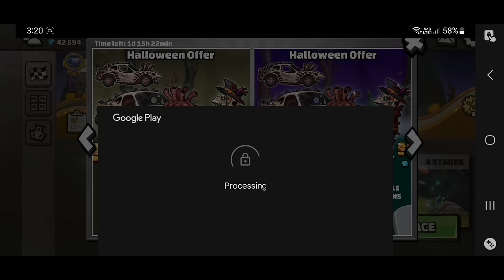Hill Climb Racing 2 - 🤩NEW PAINT!! RUSTY'S MUSCLE CAR GAMEPLAY & CHALLENGES FOR YOU!!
🔷Challenges for you:-
🔹️I got 28.245s in Rubberist.
🔹️I got 14.972s in Magnet Madness.
🔹️I got 13.357s in Dusky Vale.

Hill Climb Racing 2 Challenges
Hill Climb Racing 2 New Update
Hill Climb Racing 2 New Vehicle Paint
Hill Climb Racing 2 Muscle Car Paint
Hill Climb Racing 2 Free Paint